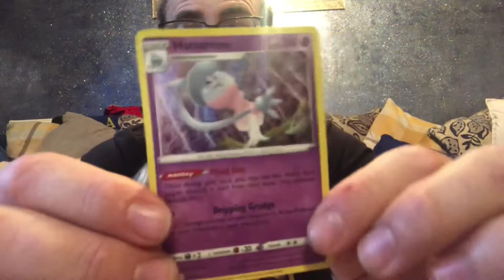Pokémon One pack rebel clash